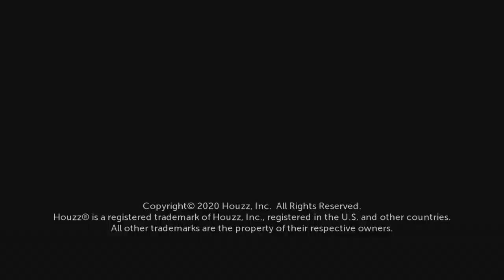Designer Uses Natural and Reclaimed Elements to Create an Inviting Modern Vibe in Hillside Home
Designer Robert Jamieson shows Rick Spence his renovated 1968 home in suburban nestled in the hillside outside Philadelphia. He highlights several details that make the home unique. In the family room, maple wood flooring reclaimed from a basketball court includes some blue and red pieces that create a cool visual effect. In the kitchen, handmade backsplash tiles hand-dipped in indigo pigment have a watery look. Petrified-wood cabinet hardware is another standout feature.

In a dining area, a live-edge wood table is surrounded by midcentury modern school chairs with collages of old paintings laminated on the seats and backs. And in the master bathroom, Carrara marble on the floor and two walls contrasts with two walls tiled in slate for a moody, spa-like feel.